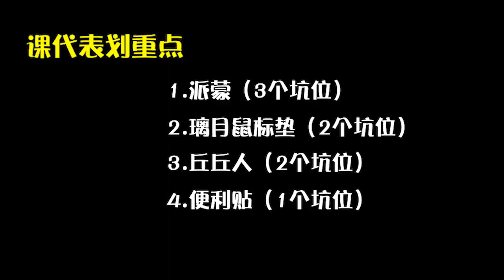板娘小薇遊戲氪金不夠過癮，跑到原神官方商城搬空所有周邊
祝大家新年快乐呀～你们喜欢什么呢？